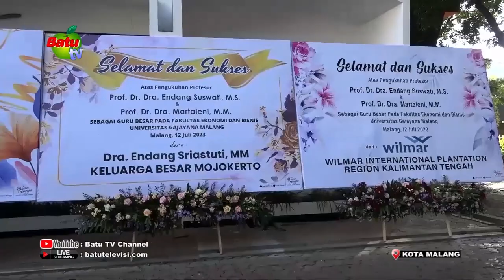SIDANG TERBUKA SENAT UNIGA MALANG